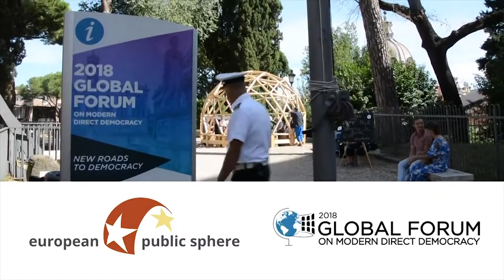Global Forum on Modern Direct Democracy 2018 - Rome - "Democracy in Europe" (ENG) Talk 2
We participate with our dome at the Global Forum on Modern Direct Democracy 2018 in Rome (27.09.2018). We discuss the topic "Democracy in Europe".

Flickr: European Public Sphere